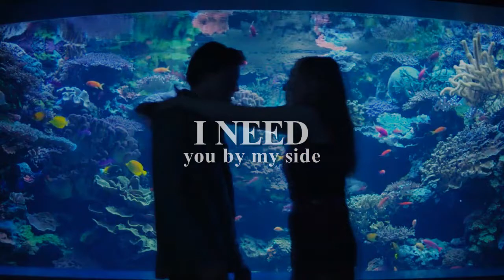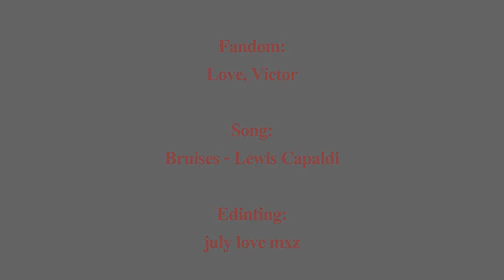[Love,Victor]→❝Bruises❞ Lake&Felix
HD PLEASE

Piano piano sto ritornando a editare. Provo cose nuove. Da mesi che volevo editare con serie tv. Contenta di averli editati nonostante come è andata la terza stagione. Concertiamoci sul la loro bellezza.

★INFO★
→Song: Bruises